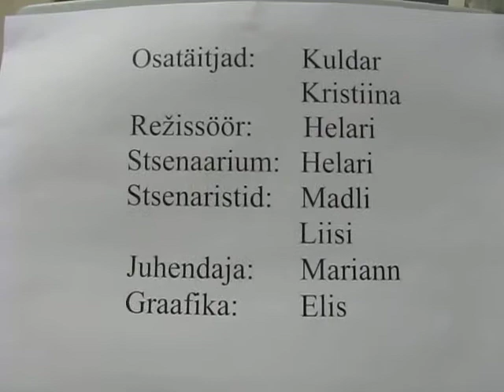Viirus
Film Viirus on Puhja Gümnaasiumi 10r  video käsitlus interneti lõksud.